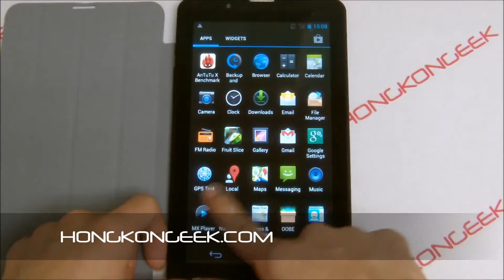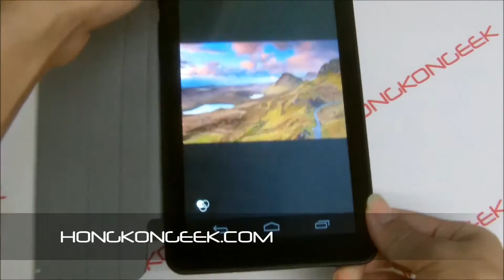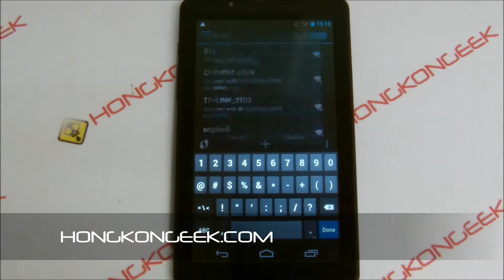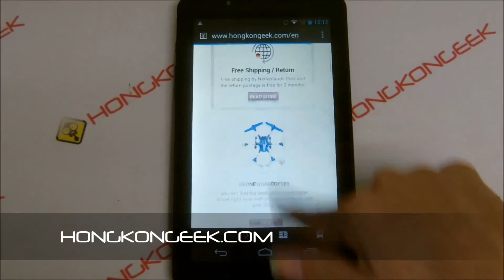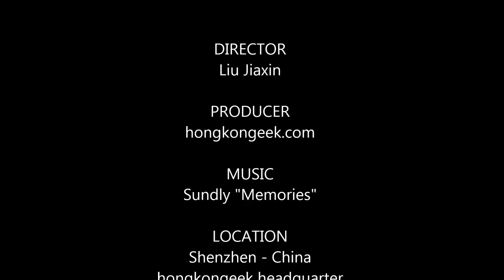- UNBOXING AND TEST - TACTILE TABLET F729 WITH ANDROID 4.2